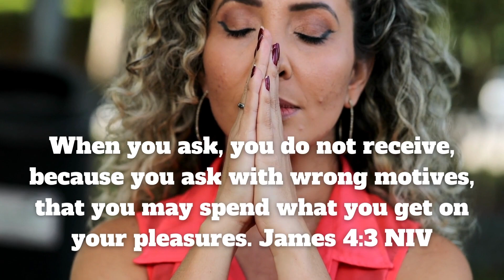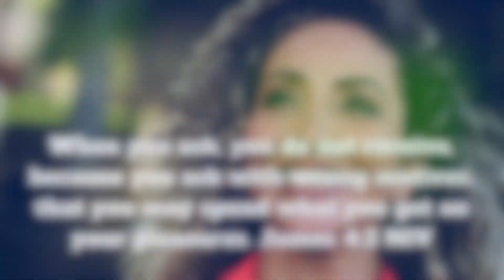How Do I get My Prayers Answered | Simple Prayers for a Complex World | James‬ ‭4‬:‭3‬‬‬‬‬‬‬‬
God Answers Prayers
What an awesome God we have who is faithful to hear and answer us when we pray.
📖 The Scripture Verses:
When you ask, you do not receive, because you ask with wrong motives, that you may spend what you get on your pleasures. James‬ ‭4‬:‭3‬ ‭NIV‬‬‬‬‬‬‬‬‬‬‬‬‬‬